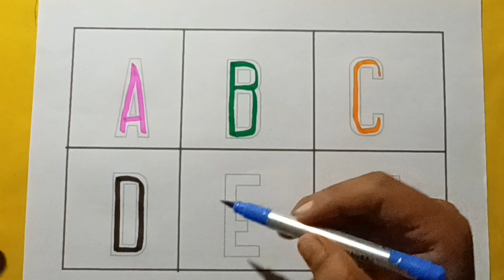A for apple 🍎,B for ball,Alphabet,chote bacche ki padahi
Learn how to write abcd English Alphabet with multi colors.
 This video is helpful for Children to learn Alphabet writing and how to draw all things. So, this video can help your kids to learn the English alphabet and sounds with phonics.
learn English,
write the English alphabet,numbers and how to write the alphabet words A to  Z
Alphabet color drawing,

abcd for babyes,
abcdefgh,
ABC song,
ABC songs for children,
ABC song for learning ABC alphabet,
English alphabet,
alphabet for kids,
ABC alphabet,
alphabet songs,
toddler songs,
toddler learning,
123 numbers song,
number song for kids,
counting numbers,
Daily learn,
kids videos,
kid songs,
phonics song,
phonics,
ABC song,
abcd,
Numbers Names,
English alphabets,
A se anar aa se aam,
Hindi Rhymes,
 Nursery,
Counting,

write the English alphabet, and how to write the alphabet words A to  Z
Alphabet color drawing,